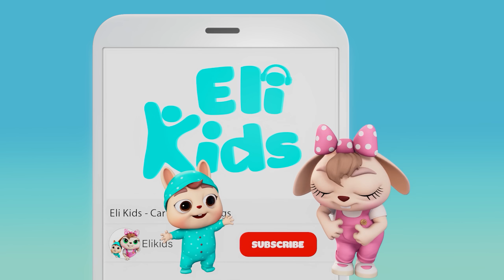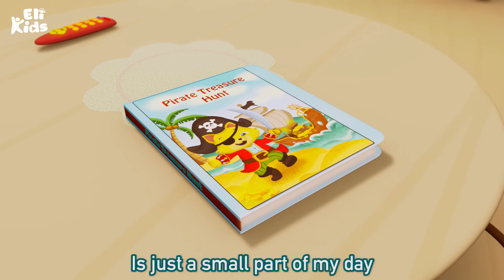Screen Time Song | Eli Kids Songs & Nursery Rhymes